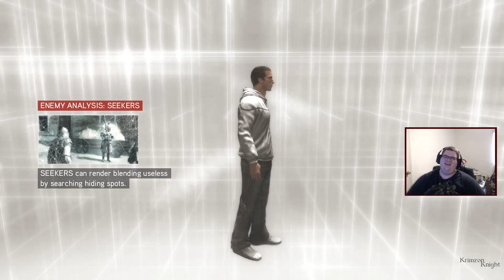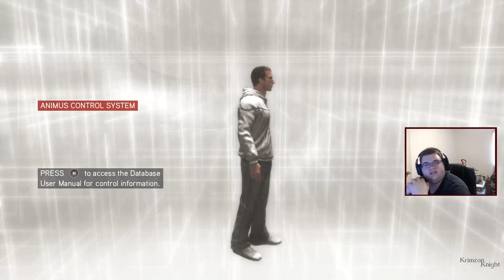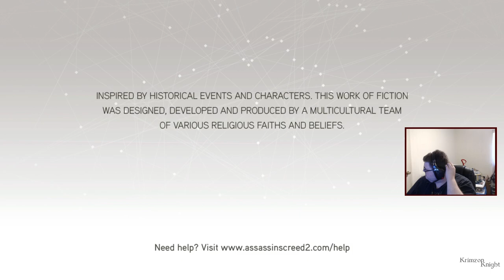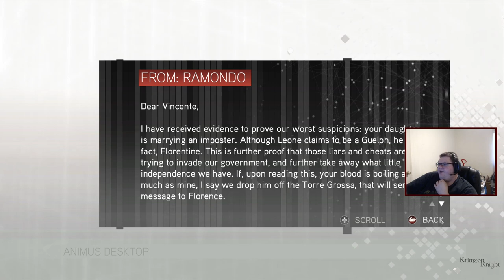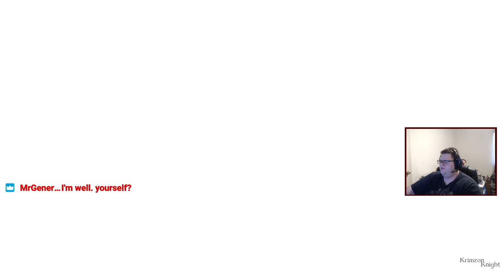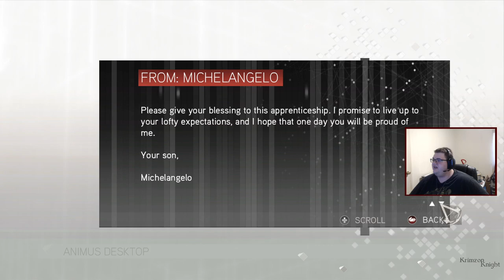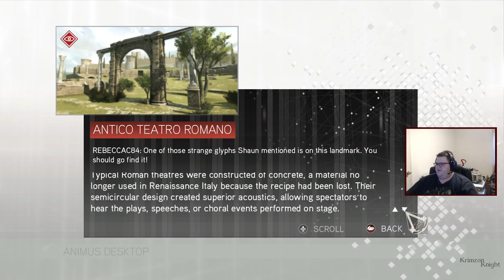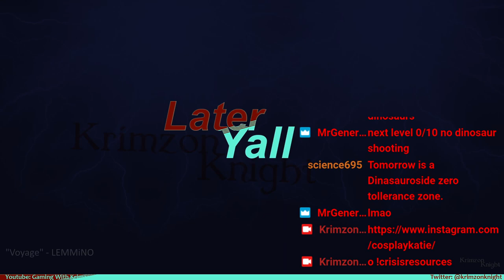Krimzon Plays Assassin's Creed II: Episode 7 – Tuscany! Where there’s MORE distractions